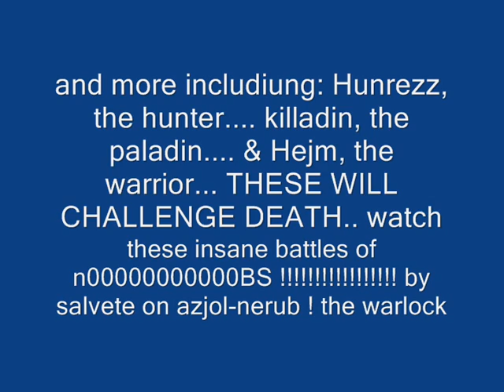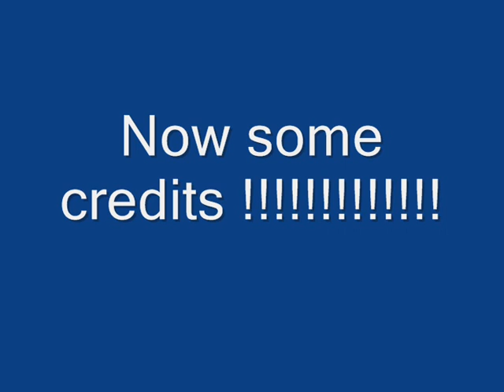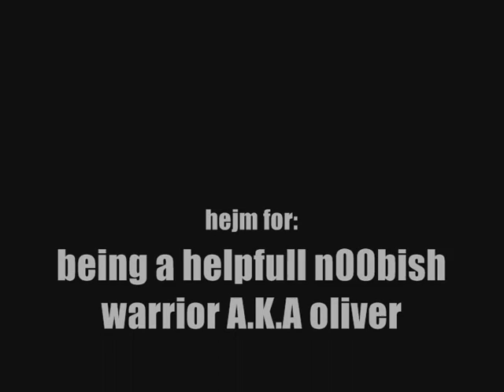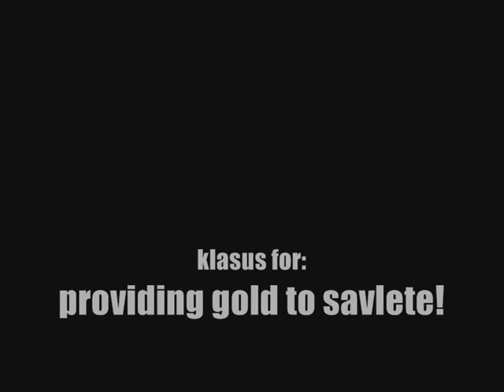n00b pvp 1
some n00bs pvping and some funny music

Please ignore all the words below.

xbox360 PS3 PSX playstation sony microsoft nintendo wii ebay note adobe final cut apple premiere news bush republican o'reilly reilly spin factor liberal clinton iraq iran war news topless bottomless tits boobs cunt pussy titney cats dogs mice rats crocodile hunter australia japan tokyo america new york old 9/11 trade world center grand theft auto halo 1 2 3 episode 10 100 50 clitoris sexual fight boxing basketball baseball soccer tennis sports NBA NFL ESPN horror comedy drama romance ninja shinobi cosplay hentai titties boobies breasts bouncing beach bitches bikini a b c d e f g h i j k l m n o p q r s t u v w x y z hi bye rachel amanda sarah tony dad mom aunt uncle grandma grandpa college film production drums singing american idol lost heroes discover animal planet furry yiff tupac rap rock jazz punk emo fall out boy in door panic at the disco sugar sweet pop piss christina anal blowjob bj family guy simpsons fox news online outkast birds bees christian athiest movies demonstration japanese eyes world record book yugioh detective conan case closed combo glitch maple story gunbound population global warming al gore politicians political white house jesus god war bomb nuke osama saddam k.fed fed chicken popozao po po zao concert guitar hero music cds cd method man men group jay-z ashanti myspace google aliens UFO conspiracy government denial tits vagina sex nude boobs britney spears paris hilton jordan capri honeymoon hollywood lindsey lohan girl woman lady sexy man hot stud slut fuck ass bitch nigger chink gook cracker beaner asshole shit feces death murder maim kill rape hurt pain cartoon anime naruto bleach dragonball DBZ eyeshield21 niggers nig faggot fag gay lesbian porn pornography video game hate love explosion mission impossible tom cruise scientology re: reply jefferson lincoln logs ren stimpy chinese korean electric computer stopmotion stop motion go traffic cars chevy ford california south dakota texas florida michigan canada mexico mexican spanish translated games parties party drunk makeout kissing religious scandal truth real fake reality tv television game show blooper accident tag team wrestling WWE WWF NWO hulk hogan pamela anderson king of the hill david letterman jay leno late nite show dance revolution bemani drummania beatmania maniac 70s 80s 90s 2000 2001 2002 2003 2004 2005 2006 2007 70's 80's 90's 60's 60s 50's 50s 40's 40 pearl harbor tsunami enron money cash bling seal cat dog bird parakeet editing edited editor world earth open prix turismo asian martial arts painting graphics 3d landscape rude gore guro chan 4chan 2chan 7chan futaba prank funny joke soda ad advertisement ritual origami original unique old common pre-marital modeling play dress clothing wear formal outfit buddah christ savior band musician otaku slutty stripper pole dancing guitar hero freaks j-pop j-rock ayumi hamasaki utada hikaru movement revolution revolt spanish inquisition fallacy community communist revolver gun shotgun hunting deer bear dick cheney condoleeza late nite early morning hell retribution heaven free hacks cracks hax hax0r glitched glitches tricks cheats cheater cheated unfair code codes programming language languages tongue eye heart ear foot toe medical medicene doctor hand finger leg arm shoulder elbow wrist knee cap bone pelvis skull brain nose cartilage mortality mortal coil spring object everyday lord king savior emperor story segue van automobile automatic country hick redneck hillbillie hillbilly stockton sacramento dallas san francisco diego jose puto taco bell border patrol mcdonalds KFC kentucky fried chicken trans fat saturated monounsaturated polyunsaturated unsaturated peanuts food network oils cooking vine garden peaches fruits apples pears grapes banana infamous murderer killer victim historian history historical account yes no maybe so i dont know homo homosexual immigrant irrigated irrigation pipe sewer mutation ninja chemical waste plant grow shrink sun light darkness scene the cd chip micro mini macro quantum warp space drive disk star trek pizza hut dominos ecoli e.coli ebola coli anthrax threat nani watashi anata kimi boku baka hikari gizmo lingo GSN scrapin rapper chains mine yours my hers his everyones everybody starlet diva awards faggotz red yellow orange black blue white green purple violet ultra spectrum speculum plug one two three four five six seven eight nine ten ichi ni san shi yon roku nana shishi hachi hyaku kyuu juu jyuu sen man absolute fast slow snail sonic mario crash bandicoot hedgehog metroid tasvideos bisquit speedruns tool assisted